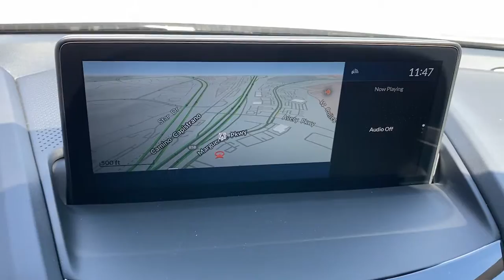2022 Acura RDX Irvine,Mission Viejo,Laguna Niguel,Ladera Ranch,San Clemente QQ02766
Lunar Silver Metallic New 2022 Acura RDX available in Mission Viejo, CA at Mission Viejo Acura. Servicing the Irvine,Mission Viejo,Laguna Niguel,Ladera Ranch,San Clemente area.
2022 Acura RDX A-Spec Package - Stock#: QQ02766 - VIN#: 5J8TC1H68NL002766